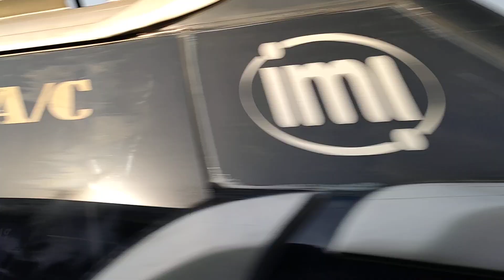চোখ জুড়িয়ে যায়। কত সুন্দর দৃশ্য। বাংলার প্রকৃতি। Nature of the Bangladesh. Village of the Bangla